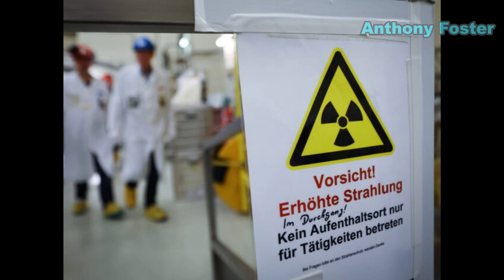Green agenda rejected: 71% back continued use of nuclear power in Germany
71 per cent of Germans want to see the country continue to use nuclear power despite government efforts to see the source phased out, research has shown.

A study done by the Konrad Adenauer Foundation has found that a significant majority of Germans want the country to keep using nuclear power. The findings come as other sources of power have surged in price and proven unreliable.

This is despite repeated efforts by the country’s leftist governments to abolish nuclear power in the country, with authorities continuing to push for the state’s final three plants to be decommissioned in April despite the ongoing energy crisis. The decision to phase out German nuclear goes back to the Fukushima event in 2011, when Berlin decided having nuclear was too risky, despite its obvious green, zero-carbon credentials.

However, such politics do not appear to be held by the general public in the country, with an overwhelming 71 per cent of people saying that they want to see the resource continue to be used.

By contrast, Bild reports that only 29 per cent of people are said to agree with the government’s aim to see nuclear phased out.

“The Germans want the nuclear power plants to continue,” one politician within the ruling Free Democratic Party, Michael Kruse, remarked. “We should make that possible. The climate will thank us for it.”

Another politician, opposition MP Mark Helfrich, hailed the study as showing that “a social minority is forcing its ideological course on the majority” with the push to see the remaining power plants closed.

The research represents the latest obstacle to the green agenda desires of Germany’s leftist government, which has now repeatedly come under both national and international criticism over its desire to see nuclear power plants closed.

Despite facing an energy crisis that threatens to cripple the country’s industrial sector and the economy as a whole, many politicians within the ruling “traffic light” coalition remain adamant that nuclear power must be phased out as soon as possible.

In fact, the country’s plans to see the three remaining nuclear plants turned off by the end of 2022 only ended up falling through after major pro-green agenda figureheads ridiculed the proposal, with even Swedish activist Greta Thunberg urging for Germany to keep the plants running.

Now, the extended deadline of April appears to be under threat, with many within Germany pushing for the use of at least some of the nuclear power plants to be extended even further.

“As of now, one has to assume that we will also need nuclear energy in the coming winter,” Andreas Jung, the deputy chairman of the Christian Democratic Union — former Chancellor Angela Merkel’s party — remarked.

“The experts warn that the coming winter could be even more critical than this one,” he went on to say.